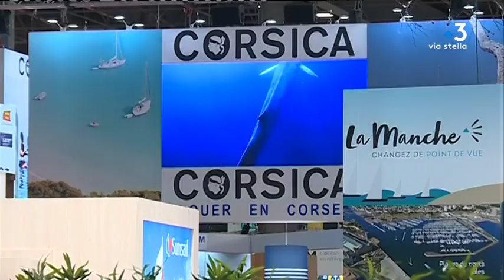Nautisme : un marché en forte croissance en Corse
L'édition 2018 du salon nautique de Paris a ouvert ses portes samedi. Pour les professionnels du secteur, c’est la date immanquable, et les Corses ne font pas exception. D'autant que le marché du nautisme est en forte croissance sur l’île.

Intervenants - Stéphane Clemot, Chargé de mission nautisme CDC ; Stephan Serra, PDG Uship ; Adrien Vacca, Chef de ventes Corsil. Marine
Equipe - Maia Graziani ; Lionel Luciani ; Wendy MArtini;